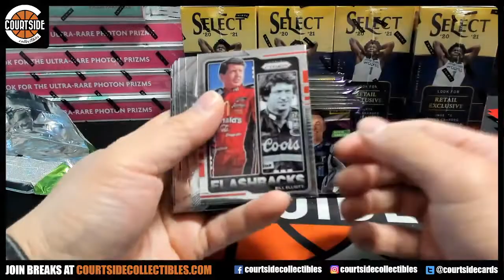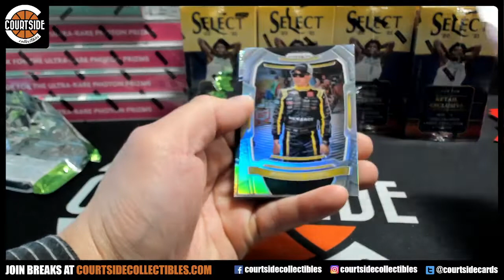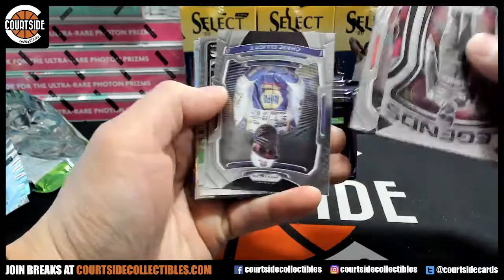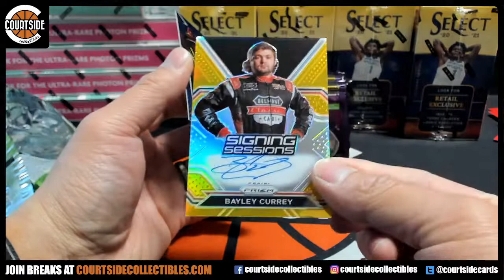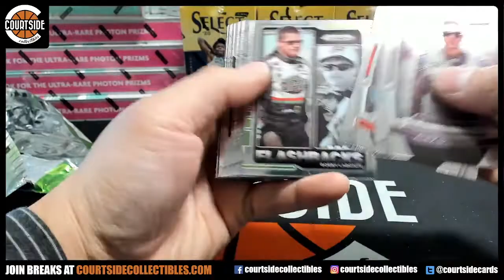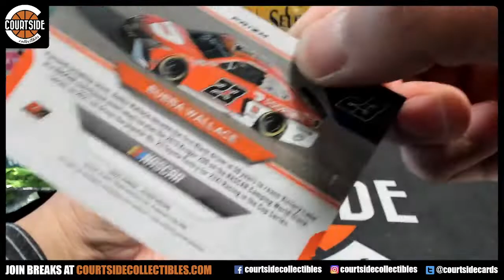Dale's 2021 Panini Prizm Racing Box Break #3